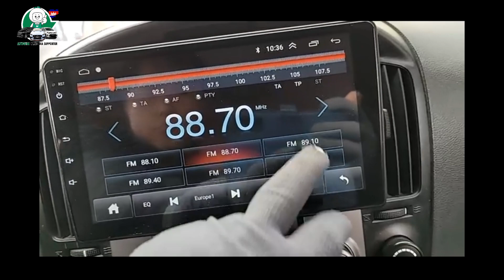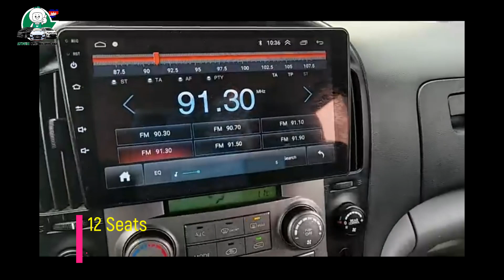2011 HYUNDAI STAREX 12កៅអី លេខអូតូ ប៉ុងមួយ(ក្រោយ)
2011 HYUNDAI STAREX 12កៅអី លេខអូតូ ប៉ុងមួយ(ក្រោយ)
💵បញ្ជារទិញឥលូវនេះក្នុងតម្លៃសរុបត្រឹមតែ $18,084
⚙Spec Options របស់រថយន្ត
-Model:​ HYUNDAI STAREX
-Year: 2011
-Exterior Color:​ DARK SILVER (ពណ៏ទឹកប្រាក់ក្រម៉ៅ)
-Interior Color: Gray (ខាងក្នុងប្រផេះ)
-Engine Power: 2.5
-Fuel: Diesel (ម៉ាស៊ូត)
-Used Miles: 72,682Km
-Conditions: Used (Clean and No accident)
📥 Chat with us for more options🔧
👉AutoWini Cambodia Supporter សេវាជួយបញ្ជារទិញរថយន្តគ្រប់ប្រភេទពីប្រទេសកូរ៉េក្នុងតម្លៃដើម គុណភាព ទំនុកចិត្ត និងលក្ខខណ្ឌក្នុងការបញ្ជារទិញងាយស្រួល
🏠ទីតាំងការិយាល័យតំណាងក្រុមហ៊ុនAUTOWINIប្រចាំប្រទេសកម្ពុជា និងទំនាក់ទំនងនាំចូលស្ថិតនៅ ផ្ទះលេខD4A8, ផ្លូវលេខ3 (បុរីLV) ភូមិទួលពង្រ, សង្កាត់ចោមចៅទី1, ខណ្ឌពោធិ៍សែនជ័យ, រាជធានីភ្នំពេញ ។
សម្រាប់ព័ត៏មានបន្ថែមទាក់ទងនឹងការបញ្ជារទិញ សូមទាក់ទងមកតំណាងផ្នែកលក់ និងនាំចូលរបស់យើងខ្ញុំ
សូមអរគុណ!